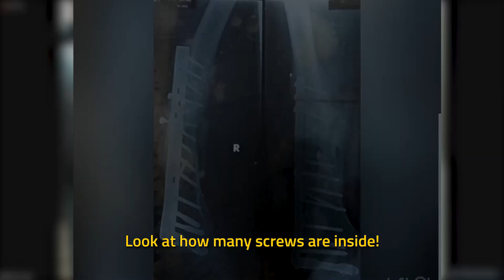Astounding ! Leg bones Grow out by the Power of God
At a Tuesday Global Healing Service in January Prophet, Jerome Fernando located Asiri who was connecting from Abu Dhabi suffering from severe pain and a limp in his leg. After a tragic accident in 2012, Asiri had to undergo surgery on his leg and because it was a failure, one of his bones got displaced causing it to curve, resulting in a limp. Because his right leg was shorter than the left, Asiri was in severe pain and discomfort and had to wear special shoes with a higher heel for balance to walk.

At the service, the Prophet of God, the Prophetic MRI, accurately described every minute detail of Asiri’s situation and declared complete deliverance and correction of his knees in Jesus’ name. At that very moment, Asiri began experiencing the healing touch of God and now testifies that he is completely healed!

He is no longer in pain and no longer needs to wear any special shoes! He wears normal shoes and after nine years, is completely healed and delivered in Jesus’ name!

අපගේ අඟහරුවාදා පැවති ගෝලීය සුව කිරීමේ සේවයේ දී දිවැසිවර ජෙරොම් ප්‍රනාන්දු අබුඩාබියේ සිට දැඩි වේදනාවෙන් හා කකුලේ පාදයක් සමඟ සම්බන්ධ වෙමින් සිටි අසිරිව සොයා ගත්තේය. 2012 දී සිදු වූ ඛේදජනක අනතුරකින් පසු අසිරිට ඔහුගේ කකුලට ශල්‍යකර්මයක් කිරීමට සිදු වූ අතර එය අසාර්ථක වූ නිසා ඔහුගේ එක් අස්ථියක් අවතැන් වී එය වක්‍ර වීමට හේතු විය. ඔහුගේ දකුණු කකුල වමට වඩා කෙටි වූ නිසා අසිරිට දැඩි වේදනාවක් හා අපහසුතාවයක් ඇති වූ අතර ඇවිදීමට සමබරතාවය සඳහා ඉහළ විලුඹක් සහිත විශේෂ සපත්තු පැළඳීමට සිදුවිය.

දේව මෙහෙයකදි, දෙවියන්වහන්සේගේ දිවැසිවරයා, අසිරිගේ තත්වය පිළිබඳ සෑම මිනිත්තුවක්ම නිවැරදිව විස්තර කළ අතර, යේසුස්වහන්සේගේ නාමයෙන් ඔහුගේ දණහිස්වලට සම්පූර්ණයෙන් ගැලවීම හා නිවැරදි කිරීම ප්‍රකාශයට පත් කළේය. ඒ මොහොතේම අසිරි දෙවියන්වහන්සේගේ සුවය අත්විඳීමට පටන් ගත් අතර දැන් ඔහු සම්පූර්ණ සුවය ලබා ඇති බවට සාක්ෂි දරයි!

ඔහු තවදුරටත් වේදනාවෙන් නොසිටින අතර විශේෂ සපත්තු පැළඳීමට තවදුරටත් අවශ්‍ය නොවේ! ඔහු සාමාන්‍ය සපත්තු පළඳින අතර වසර නවයකට පසු සම්පූර්ණයෙන්ම සුව වී යේසුස්ගේ නාමයට ගෞරව දෙනු ලබයි